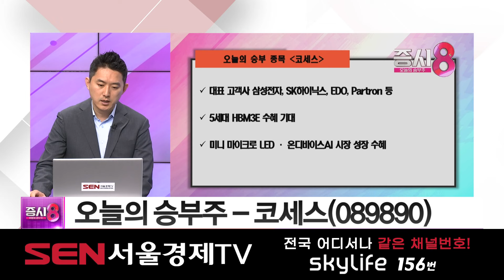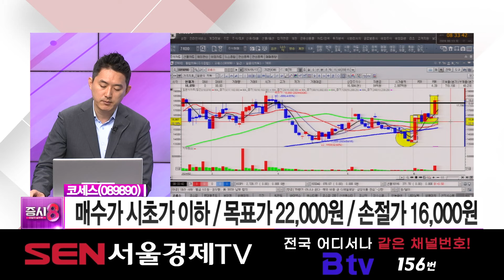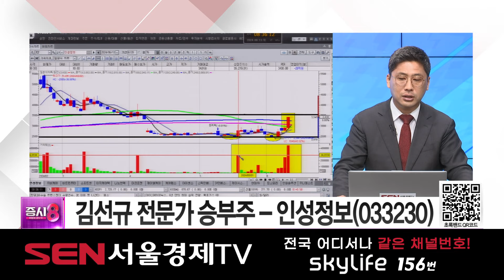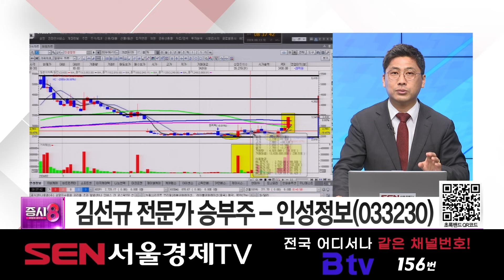[오늘의 승부 종목] 6월 13일 오늘의 승부주는? │ 코세스, 인성정보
◆ 유창희 대표 오늘의 승부 종목 – 코세스(089890)
오늘의 이슈 : 시장을 바라보자
매수가: 시초가 이하 / 목표가: 22,000원 / 손절가: 16,000원

◆ 김선규 전문가 오늘의 승부 종목 – 인성정보(033230)
오늘의 이슈 :  무기한 휴진 선언…원격진료주 움직일까?
매수가: 시초가(3,430원) / 목표가: 4,300원  / 손절가: 2,500원